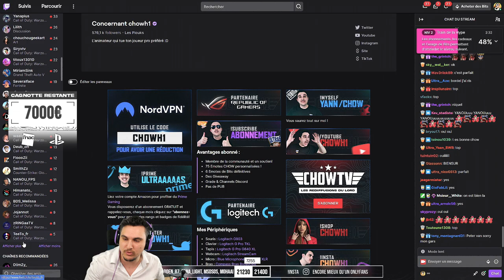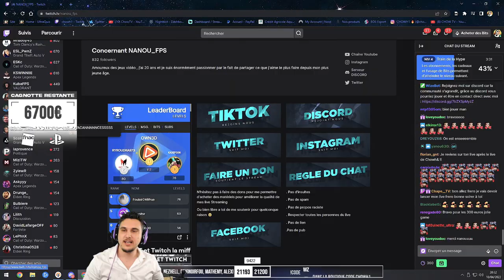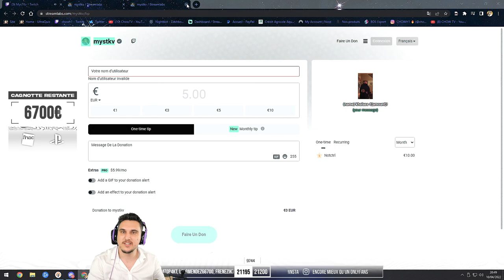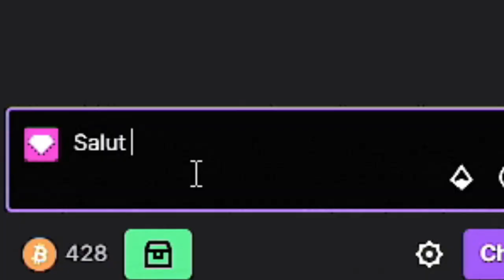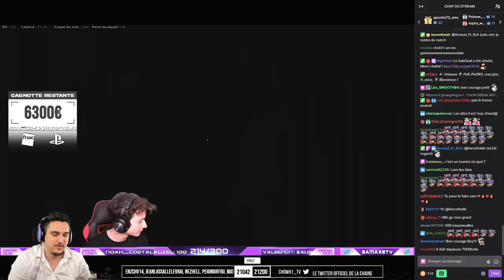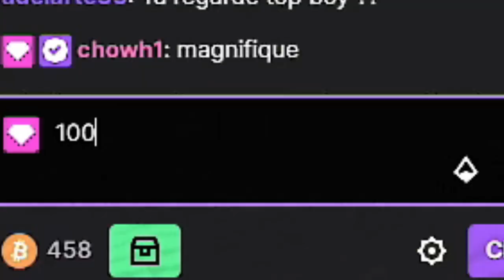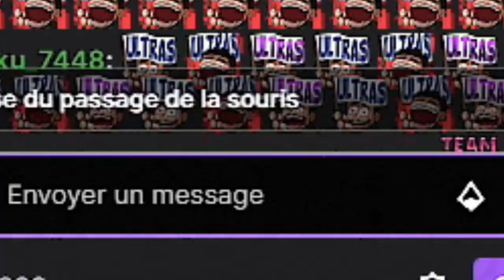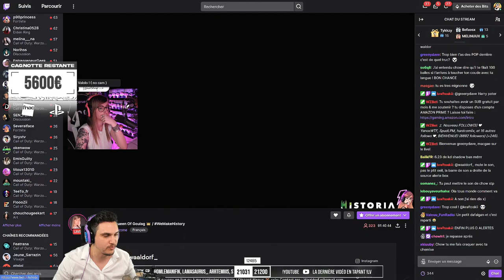J'OFFRE DE L'ARGENT A DES STREAMERS WARZONE (Partie 1)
Soirée spéciale en partenariat avec la Fnac et PlayStation. J'offre à des streamers Warzone français de l'argent en contrepartie d'un défi réussi.

1) NanouFPS
2) Mystkv
3) Samaxetv
4) Waaldorf

Revendez votre PS4 à la Fnac et repartez avec un bon d'achat valide 1an